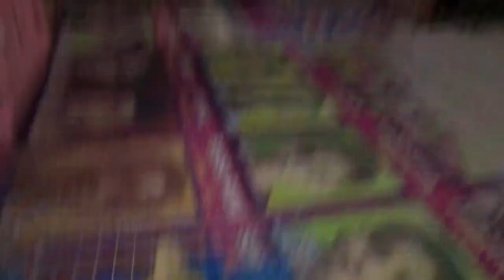ଏତେ ଦାମୀ ଚଢେଇ କାହିଁକି ଆଣିଲୁ 🤔||Odia Vlogs ||Trilochan Lopamudra Vlog